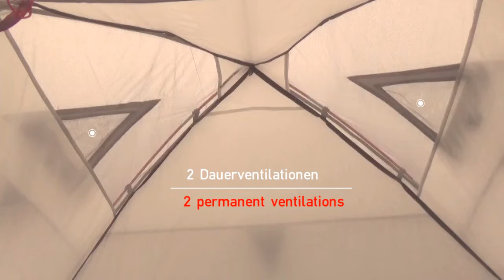High Peak Aufbauvideo / setup video Nevada 2 / 3 / 4